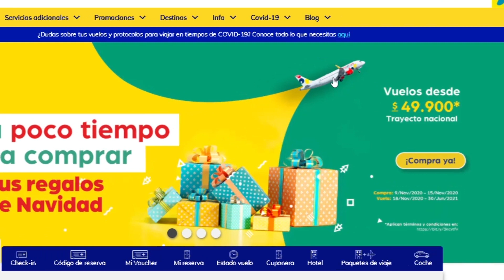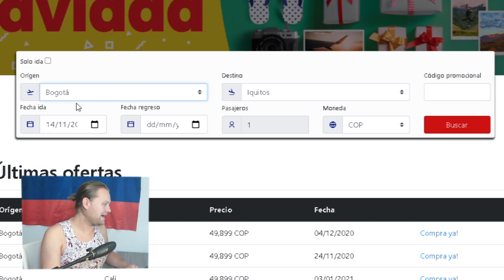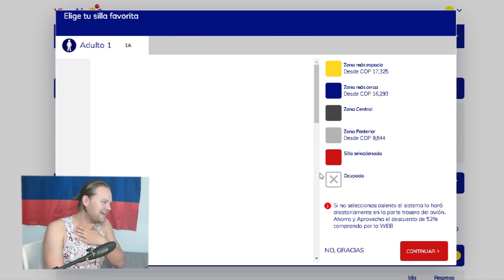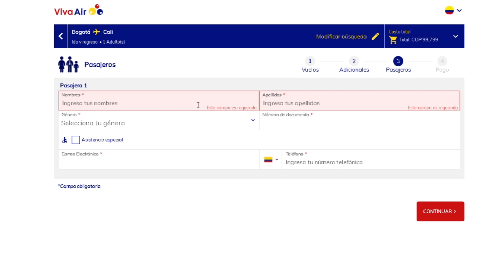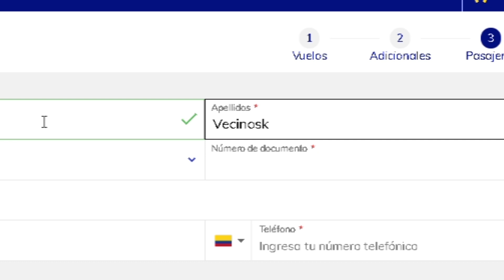Asi consigo vuelos de 50 000 pesos (me voy a CALI Colombia!)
Volar en Colombia es barato! Consegui vuelos baratos de Bogota a Cali en 50 000 por trayecto! Les quiero mostrar y enseñar cómo conseguir vuelos baratos en Colombia para que todos nacionales y extranjeros que vienen pueden disfrutar de todas ciudades que este hermoso país tiene.

Soy Stas Konstantinov (el ruso holandes en Colombia) y hoy les muestro como atrapar vuelos baratos (extranjero en Colombia).